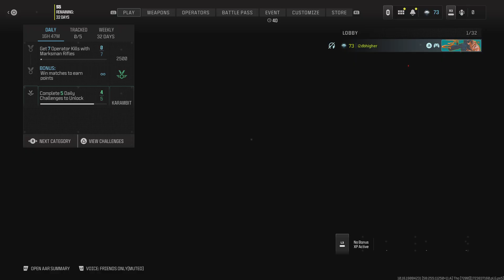Call of Duty_20240817081526